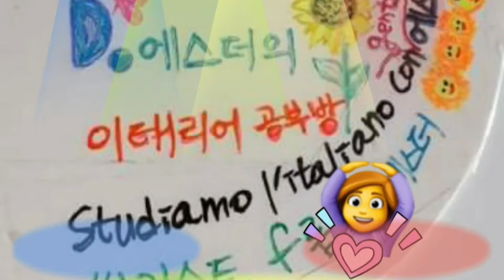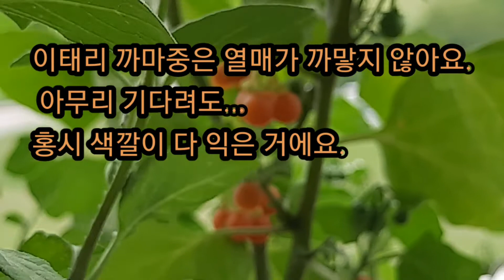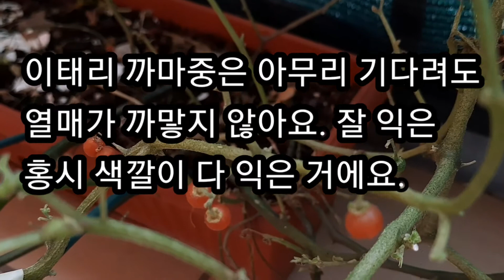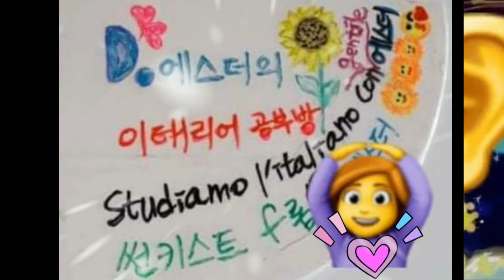그때를 아십니까? 추억의 열매, 이태리 까마중은 열매가 까맣지 않아요 // Black nightshade // Pianta la mora // Solanum nigrum L.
586세대의 추억의 열매 까마중을 이태리에서도 만났어요. 어떻게 화분에서 자라게 됐는지... 🦋 나비, 🐝 벌, 🐜 개미, 🐦 새... 누가 씨앗을 옮겨왔는지 모르지만 저렇게 씩씩하게 잘 자라서 열매까지 맺었어요 ...그런데 아무리 기다려도 열매가 까맣게 되지 않아요 🤔 홍시 색깔이 다 익은 거에요 🥭🍊🍑